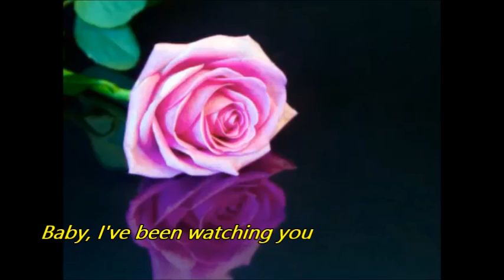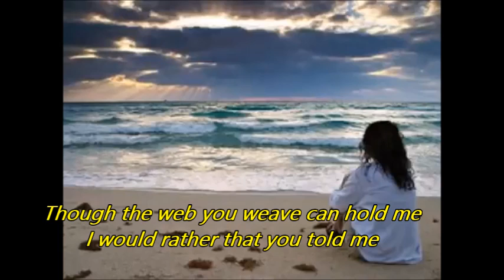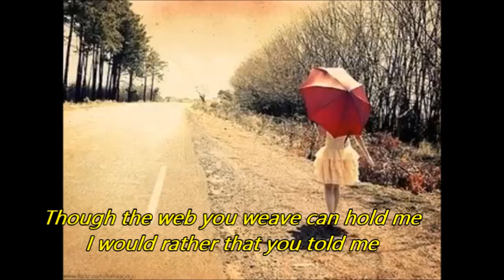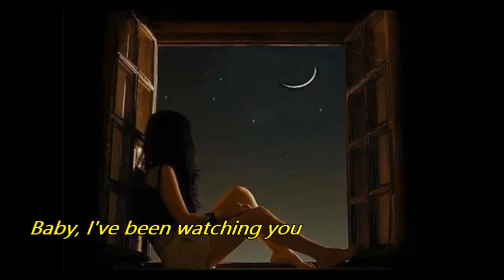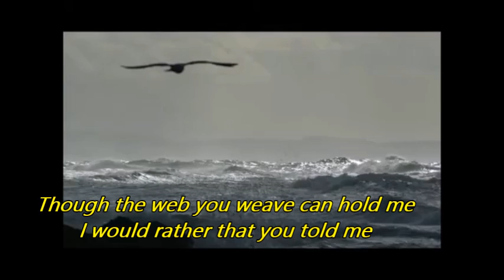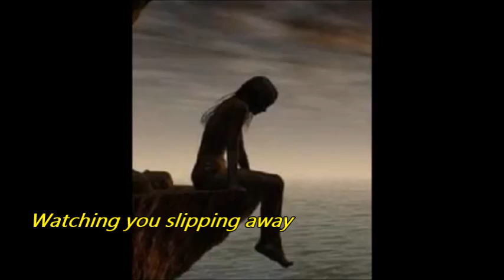Slipping Away - Max Merritt & The Meteors (Lyrics)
Slipping Away (Lyrics)

Baby I've been watching you
Watching everything you do
And I just can't help but feeling
Someone else is stealing you away from me
I see it written in your eyes
You confirm it with your lies
Though the web you weave can hold me
I would rather that you told me
Where you wanna be

Oooh slipping away from me
And it's breaking me in two
Watching you slipping away

Text proofreading:
Revisão textual: The Canadian Language School Nitra - English 4 the REAL world!
and
Liam in Rio